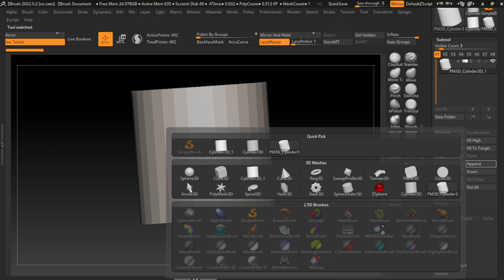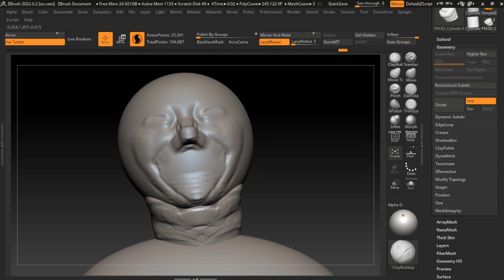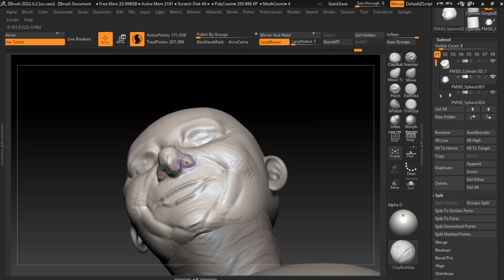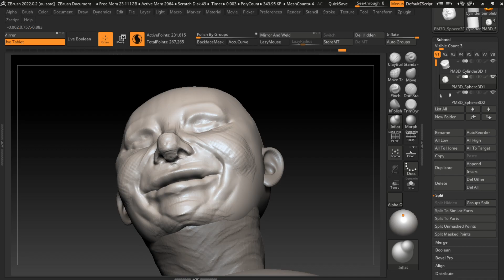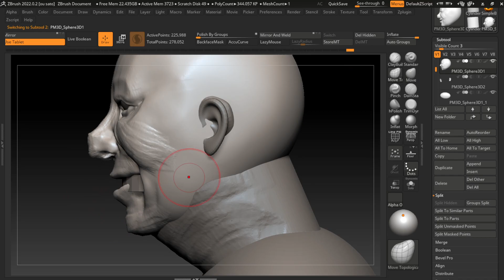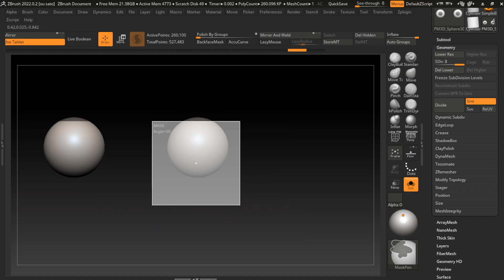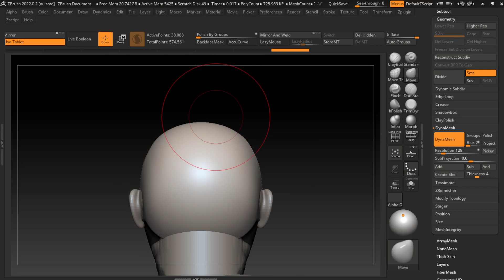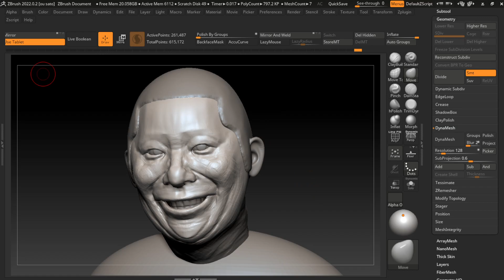30 Minutes Zbrush Sculpting 79 Haraichi Yu Sawabe